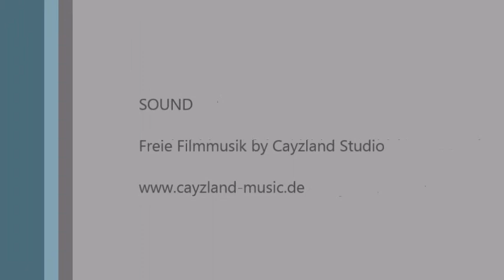06.April 2014 in Schönebeck/Elbe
Ein schöner Frühlingstag der 06. April 2014 in Schönebeck an der Elbe.